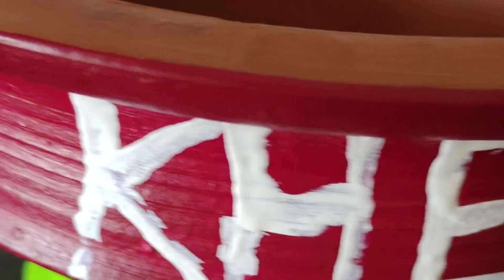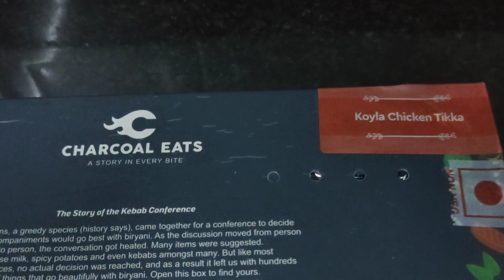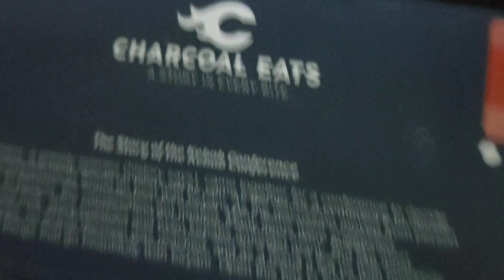Unique Rice kheer/Birthday Special/Surprise Gift For Dad On his Birthday/Baap beti ka anmol Rishta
BIRTHDAY SPECIAL KHEER RECIPE -
INGRADIENTS:-

Gobindbhog Rice - 100 gm
MILK - 2/3 Liters
Dryfruits - 60 gms
Bayleaves 4 pieces
Caramel Sugar - 1 tbspn
Sugar powder - 1cup/ Jaggery / Sugar-free & Sugar powder mix